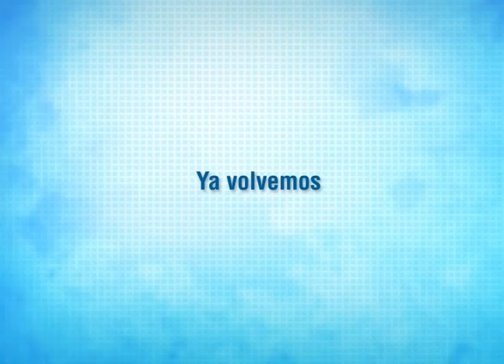postal iron kids 1